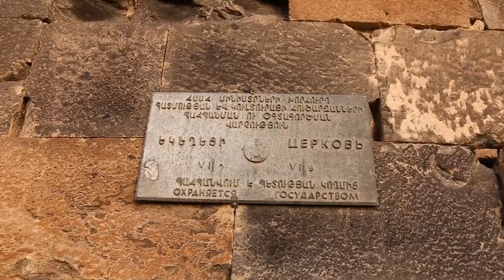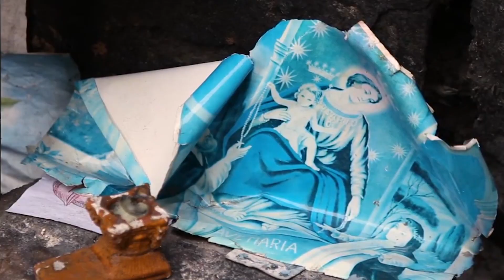Բարև երկիր․ ARTերկիր